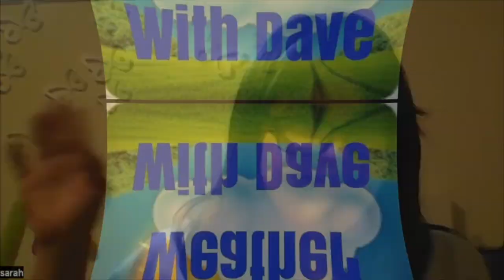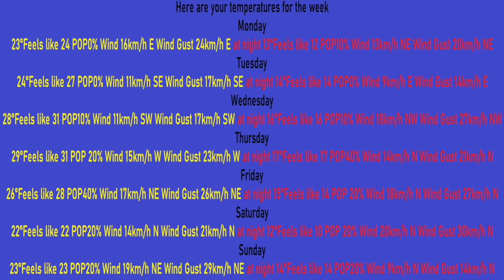CLB News Team - For the week of May 29, 2023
Welcome to the CLB News Team! This week the reporters talk about everything in the world of sports, entertainment, birthdays, and weather!

We hope you enjoy this weeks episode.